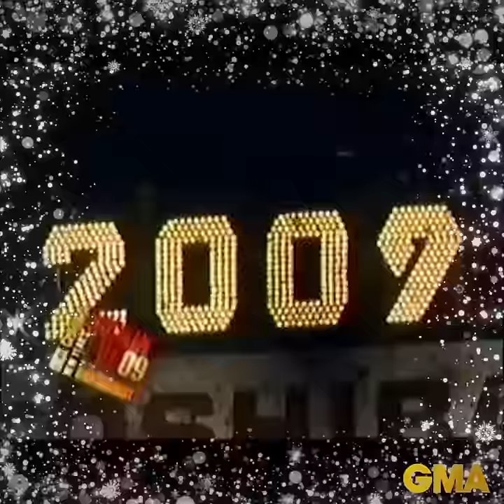The evolution of the New Year’s Eve ball drop l GMA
From red lights and a green stem in the 1980s to the thousands of Waterford Crystal triangles that dress the geodesic sphere today, the Times Square ball has always been a New Year's Eve staple.